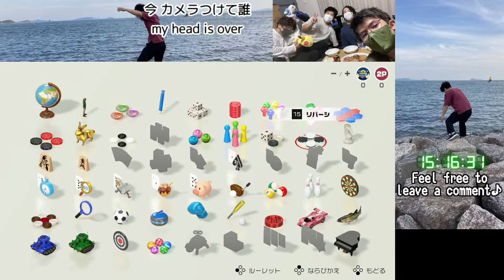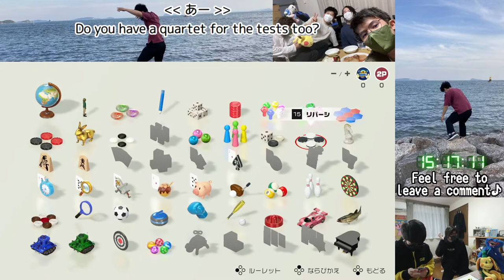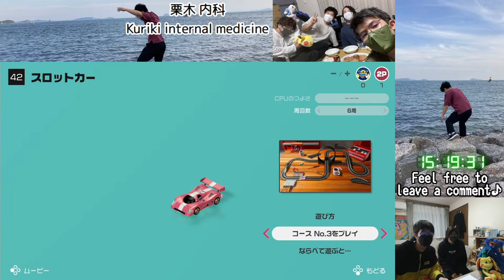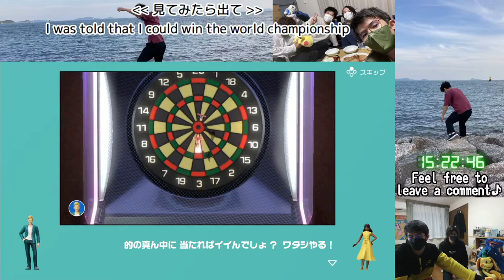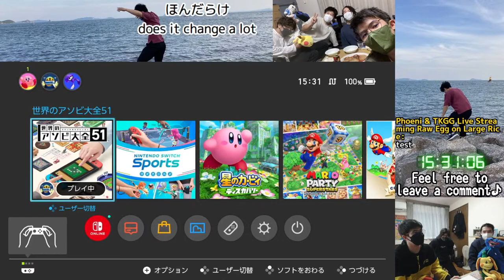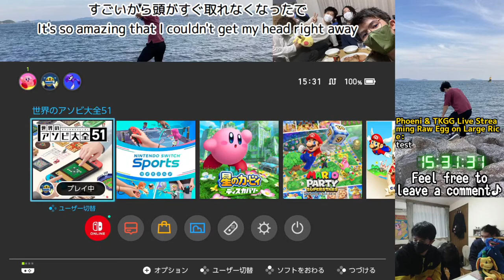【Free Time】2 Players Clubhouse Games: 51 Worldwide Classics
Neon Digital Clock - powered by @bee22be